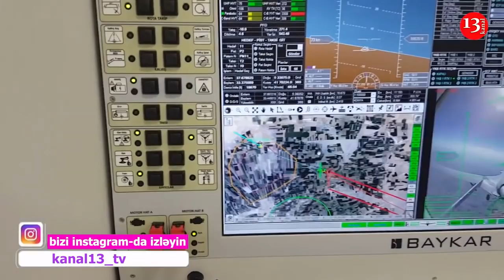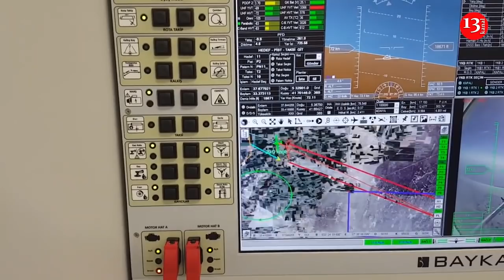Bayraktar İHA’lar Yeniden Karabağ'da: Türk SİHA'ları Ermenistan'a kabus olmaya devam ediyor